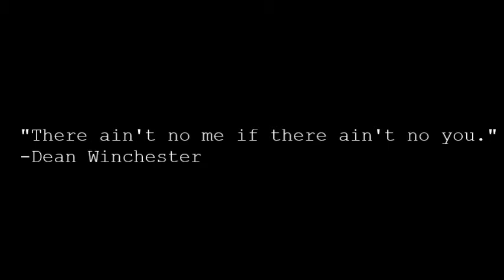Flashlight || Supernatural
A video tribute to the Winchester bond. Sammy is Dean's flashlight, and Dean is Sam's. Not intended as Wincest, though I guess it could be interpreted that way, too.

I do not own Supernatural or this song. I'm just a fangirl who loves Windows Movie Maker.